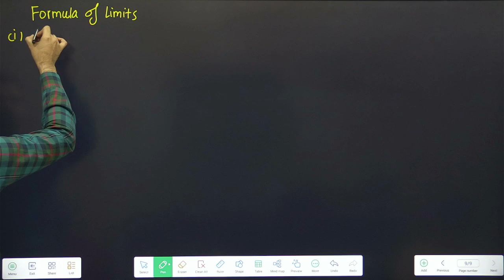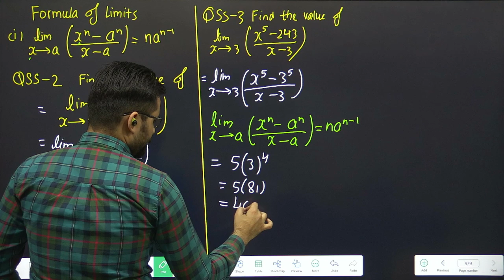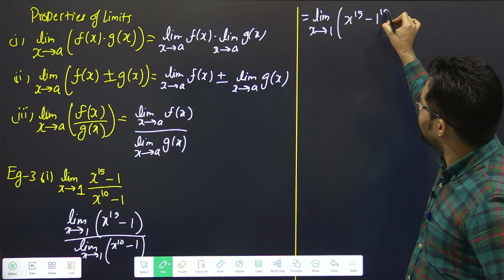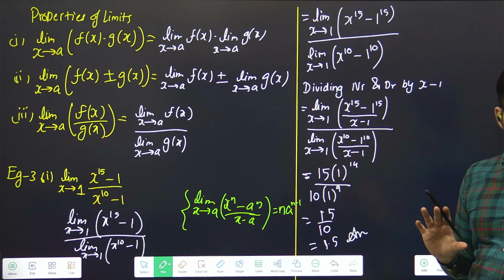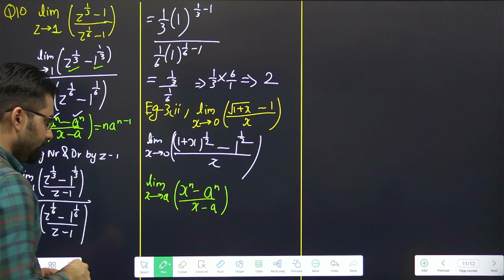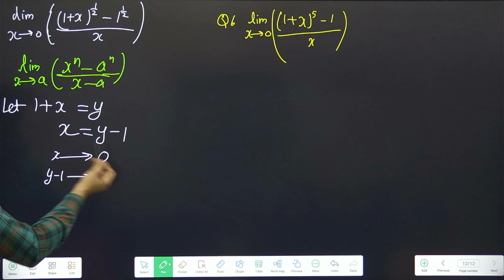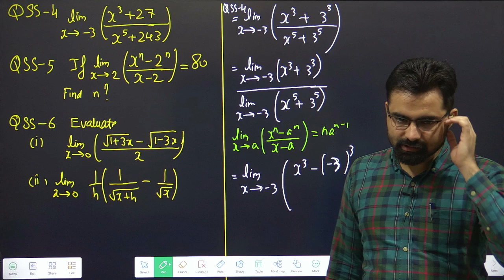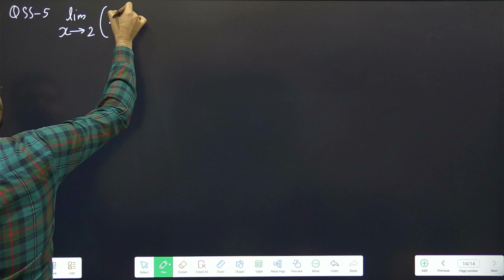Limits & Derivatives Class 11 | Ch-12 Ex-12.1 | QSS, Eg-3, Q10, Q6, | Part-3